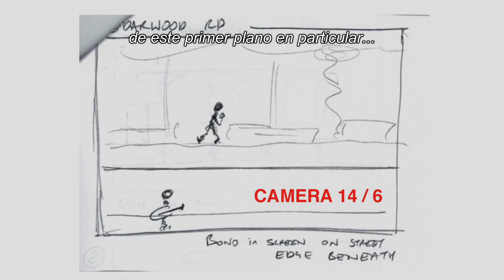U2 - i + e Behind The Scenes With The Director (Subtitulado)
From  "U2 iNNOCENCE + eXPERIENCE" extra DVD.